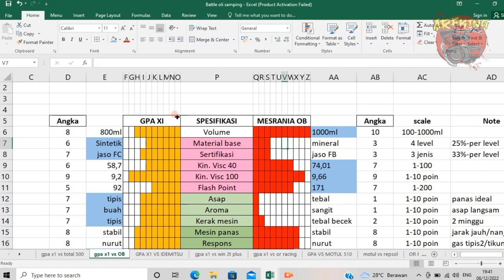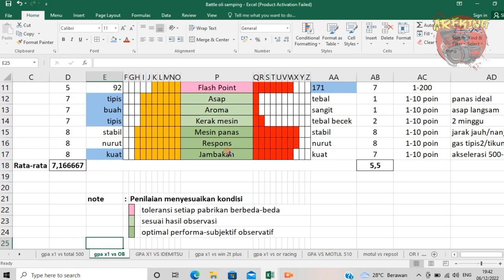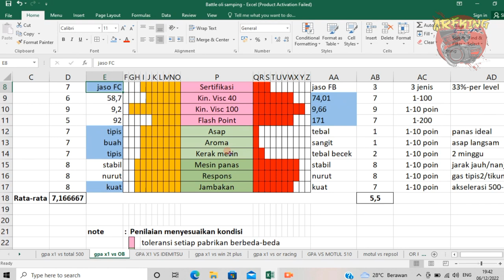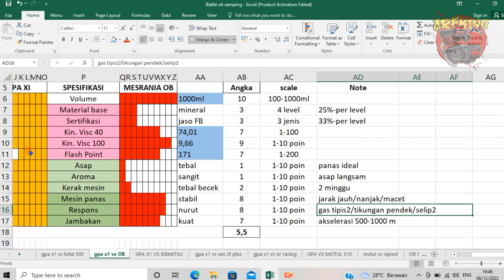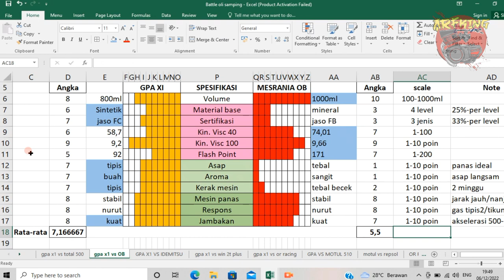GPA X1 vs MESRANIA 2T OB | battle oli samping | review oli samping